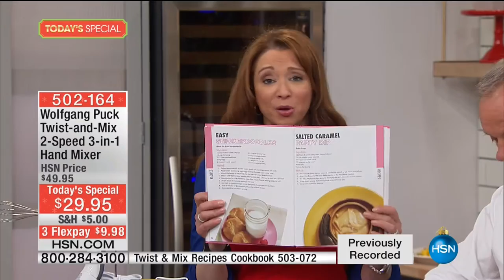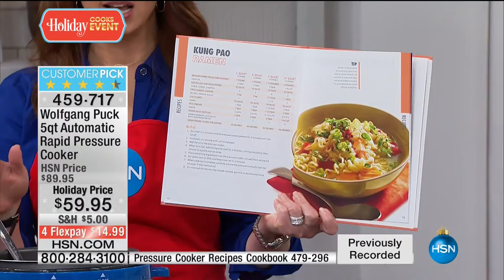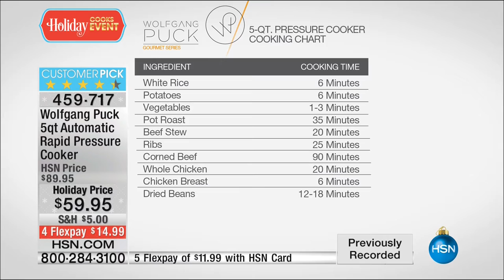HSN | Chef Wolfgang Puck 11.13.2016 - 05 AM